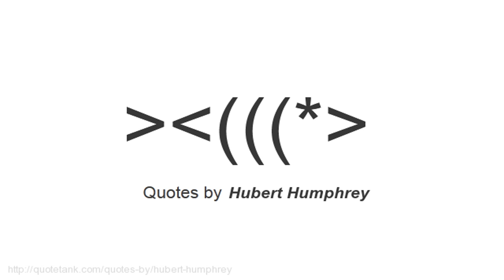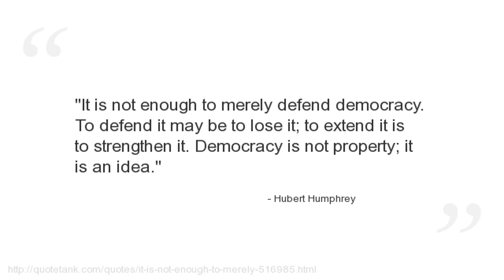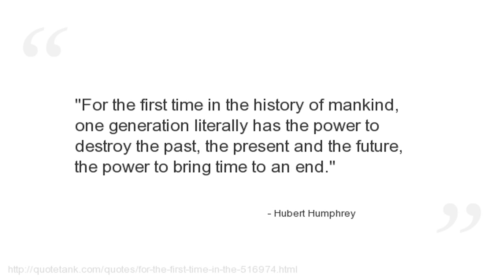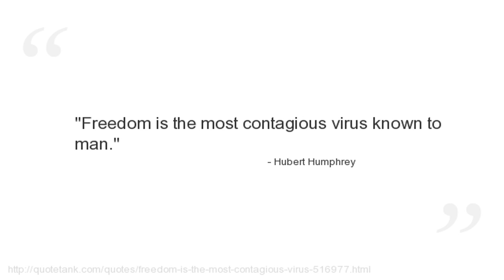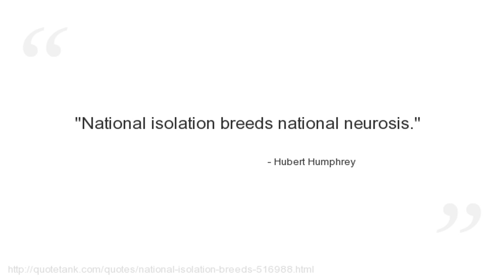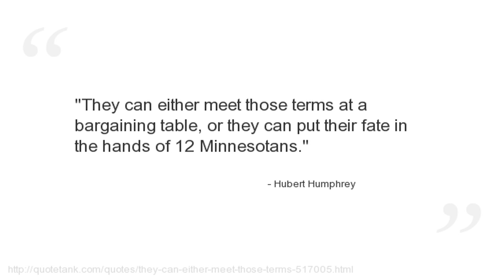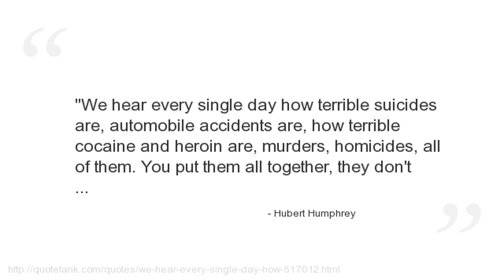Hubert Humphrey Quotes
Who is Hubert Humphrey?
A founder of the Minnesota Democratic-Farmer-Labor Party and Americans for Democratic Action.